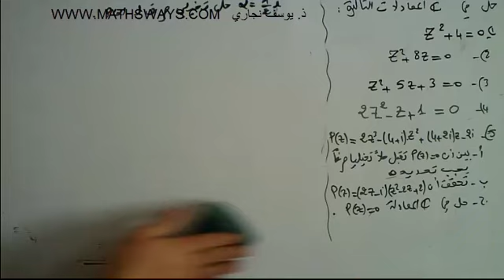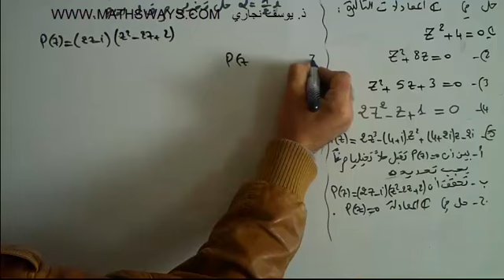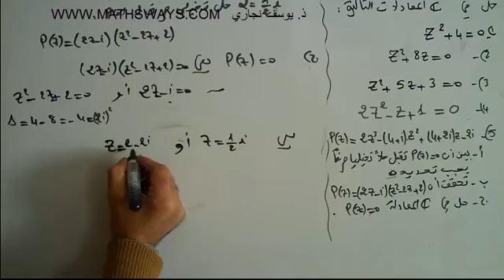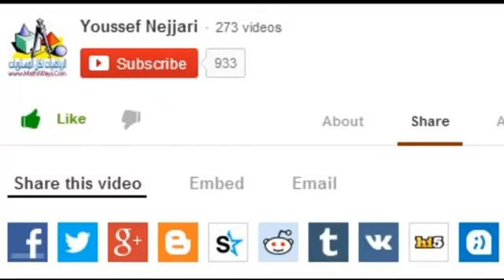الاعداد العقدية تمرين 7 الرياضيات لكل المستويات